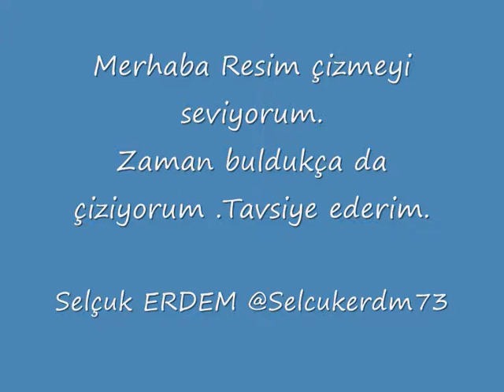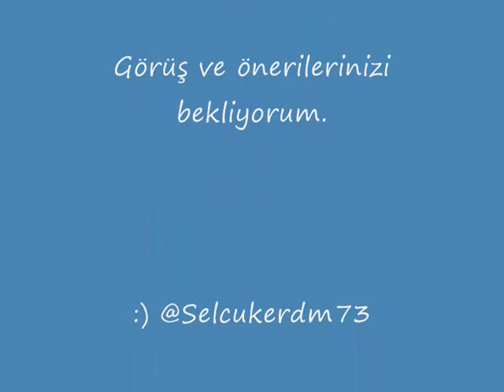hacivat karagöz tipler çizimi hacivat karagöz diyalogları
Merhaba Kimya öğretmeniyim ,ailecek resim çizmeyi seviyoruz.Baslangıçta  çocuklarıma resimler çizip boyamalarını istiyordum sonra ben de boyasam nasıl olur diyerek başladım.Ve sizler ile de paylaşıyorum umarım beğenirsiniz.Bazen Hacivat Karagöz ve tiplemeleri,bazen özgün çizimler yapmaya çalışıyorum teşekkür ederim.
Coloring Pages For Kids
         Hi I'm a chemistry teacher, we like to draw pictures for a family. I wanted my children to draw and paint the pictures before, then I started to say how I would like to paint.
Kurbanlık Koç
HACİVAT - (Gelir ve söylenir.) Allah Allah, her halde yanlış görmüyorum ama Karagöz buralarda ne geziyor acaba? Aaaa, yanında bir de kocaman boynuzlu, kınalı bir koç var. (Seslenir) Karagöz'üm merhaba!..
KARAGÖZ - Hoş geldin suda pişmiş balkabağı!...
HACİVAT - Aman efendim, perdede değiliz güzel konuş!
KARAGÖZ - Köftehor, perdede değiliz ama sen beni yine her yerde rahatsız ediyorsun.
HACİVAT - Canım, rahatsız olacak ne var? Geçerken seni görüp "Merhaba!..." dedim o kadar...
KARAGÖZ - Öyleyse sana bana merhaba! Haydi yoluna git!
HACİVAT - Zaten gideceğim de... Buralarda ne yapıyorsun diye merak ettim?
KARAGÖZ - Pataklarım ha, ne yaptığımı görmüyor musun?
HACİVAT - Görüyorum ama Karagöz'üm doğrusu bir şey anlayamıyorum. Bir defa Kurban Bayramı geçti. Sonra senin yedi yüz yıldır böyle bir koçla gezerken ilk defa görüyorum.
KARAGÖZ - Ne olmuş?...
HACİVAT - Ne olmuşu var mı? Yani bu koç neyin nesi?
KARAGÖZ - Babasının oğlu... Köftehor, onu ben doğurmadın ki neyin nesi olduğunu bileyim.
HACİVAT - Efendim, anlatamadım galiba... Neden beraber dolaşıyorsunuz?
KARAGÖZ - Birbirimizi kaybetmemek için Hacı Cavcav!
HACİVAT - Allah iyiliğini versin, yine anlatamadım! Yani bu koçu neden gezdiriyorsun?
KARAGÖZ - Bende onu yemle besleyecek para var mı! Yeşil salata, karpuz kabuğu falan bulup yediriyorum. Açlıktan ölürse sahibine ne cevap veririm. Hayvana da yazık olur.
HACİVAT - Bu koç senin değil mi?
KARAGÖZ - Patakların ha! Ekmek Parası zor buluyorum. Bu koçu nasıl alacağım, alay mı ediyorsun?
HACİVAT - Alay olur mu Karagöz'üm! Fakat senin olmadığına göre sahibinden her halde para alacaksın?
KARAGÖZ - Ne parası?...
HACİVAT - Koçu dolaştırıp karnını doyuruyorsun diye...
KARAGÖZ - Sana öyle mi söyledi Cavcav?...
HACİVAT - Kim?...
KARAGÖZ - Bu koçun sahibi?
HACİVAT - Anlayamadım, yani sen bu koçun sahibini de mi tanımıyorsun?
KARAGÖZ - Köftehor, sahibini tanısam is aramayı bırakır, uyuklamayı terkeder böyle ortalıkta dolaşır mıyım? Üstelik bu hayvanın yanında pek eğilmeye de gelmiyor. Arkadan insanın poposuna öyle vuruyor ki... Üç defa onun yüzünden kaldırımları yaladım.
HACİVAT - Vah vah vah, geçmiş olsun Karagöz'üm!
KARAGÖZ - Sağolasın!...
HACİVAT - Fakat benim aklım iyice karıştı. İkiniz böyle daha ne kadar beraber dolaşıp duracaksınız.
KARAGÖZ - Yorgunluktan bir yere düşüp bayılana kadar...
HACİVAT - Canım şakayı bırak!
KARAGÖZ - Köftehor, anlamıyor musun bir yandan da sahibini arıyoruz.
HACİVAT - Bak bu doğru... Ayrıca sahibi belki sizi görüp koçunu tanır da sana bolca bahşiş verir
KARAGÖZ - Âmin!... Ne kadar bahşiş verir?
HACİVAT - Bilemem ama yine aklıma bir soru takıldı?
KARAGÖZ - Aklına boru mu takıldı?...
HACİVAT - Saçmalama!... Söyle bakalım sen bu koçu nerede buldun Karagöz'üm?...
KARAGÖZ - Nerede olacak, bayramın ilk günü seninle bayramlaşıp bahçenizden yola çıktım ki peşimden geliyor. Ayıp olmasın diye "Git" diyemedim.
HACİVAT - Allah iyiliğini versin, desene bu bizim kaybolan koçumuz! Ver bakayım ipi! (Koçu alıp gider.)
KARAGÖZ - (Seslenir.) Hacı Cavcav, Benim bahşiş ne olacak?... (Gider)